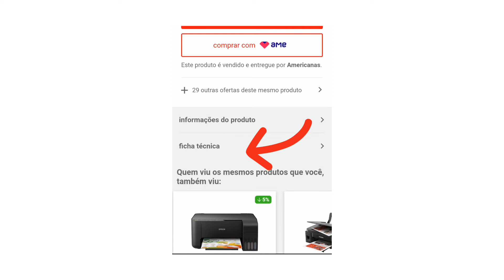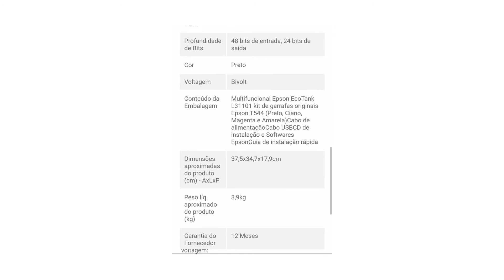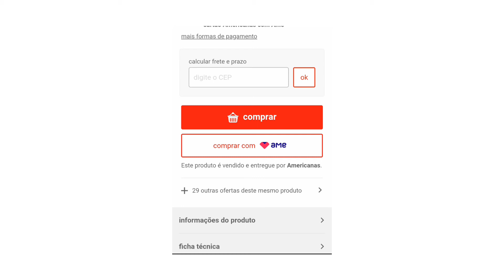IMPRESSORA NA LOJAS AMERICANAS - impressora *epson*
Nesse vídeo venho mostrar para você essa impressora da Epson que está disponível  na Lojas Americanas

Nós, indicamos e divulgamos os melhores para você!😊❤

*preço ou disponibilidade de estoque sujeito a alteração sem aviso prévio!